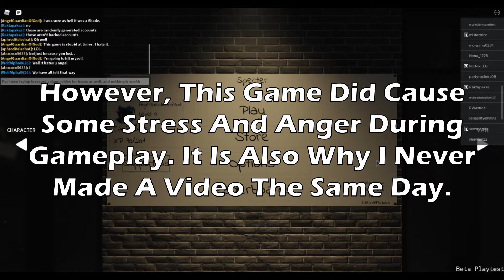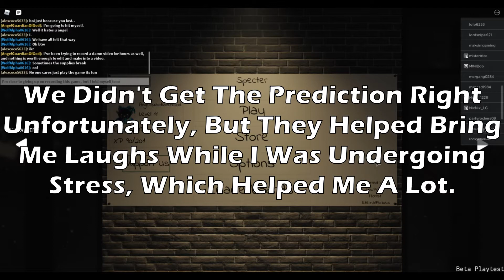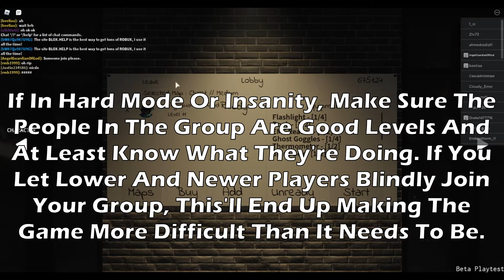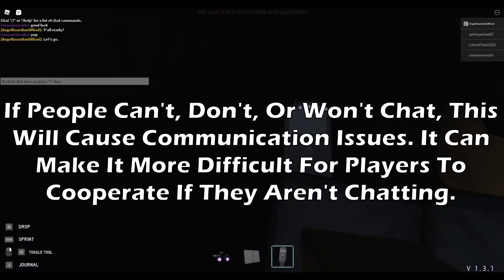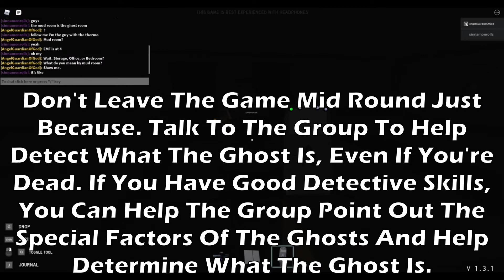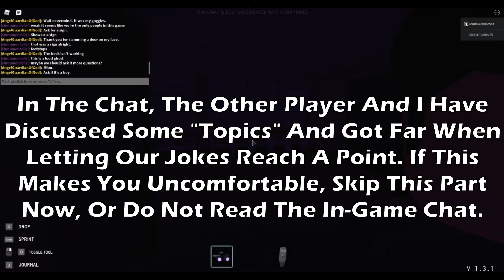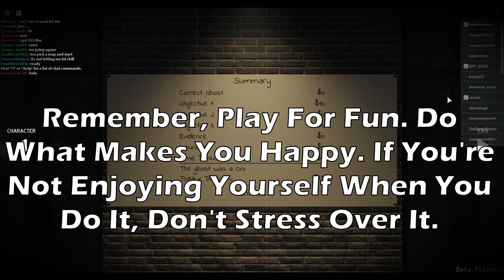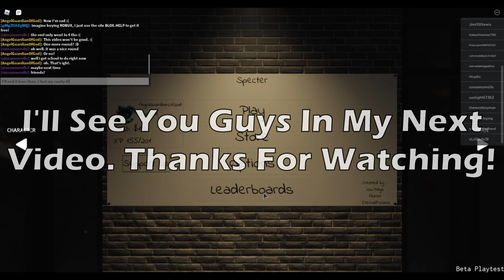Speak My Teamies | Roblox Specter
Hello Everyone. This Is Cokacolaistasty2779 Here. So A Few Days Ago, I Found This Game On Roblox Called Specter. It's Well Built And Really Fun To Play. It Is In Beta, So Bugs Do Tend To Occur, But For What It Offers Now, It Is Really Good.

Music